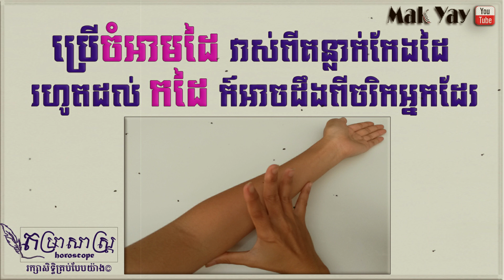ប្រើចំអាមដៃវាស់ពីកែងដៃដល់កដៃក៏អាចប្រាប់ពីចរិកអ្នកបានដែរ | Khmer Horoscope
Welcome to Mak Yay Official . Channels talk about Horoscope !!! Thanks.
-ដកស្រង់ពីក្នុងស្រុក
-រក្សាសិទ្ធិគ្រប់បែបយ៉ាង